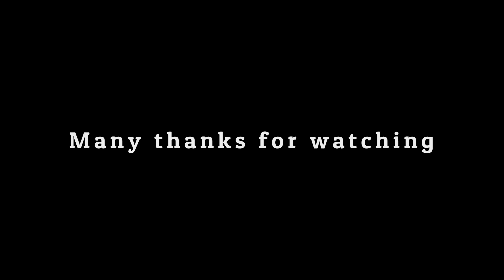Girls Race Sevenoaks School Knole Run 14th January 2023